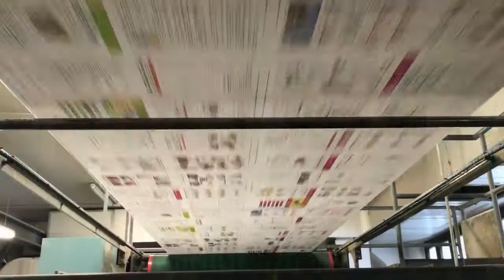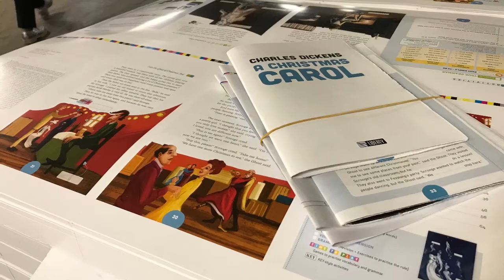PmiDayVarese 2017: La Tipografica Varese Srl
Intervista a Gianandrea Redaelli de La Tipografica Varese Srl